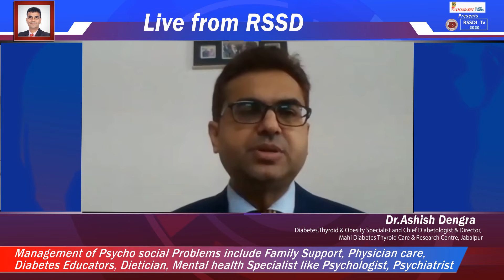Dr Ashish Dengra